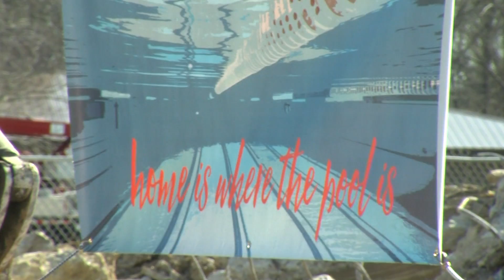Marshall Groundbreaking Ceremony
News Watch's Lynnsey Veach reports on the pool construction that's underway in Marshall, Illinois.